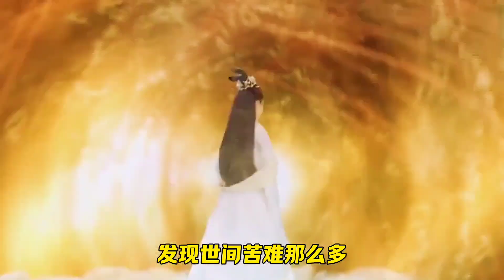妳看觀音菩薩的兩位也師傅是誰？難怪她橫行仙佛兩界#佛教